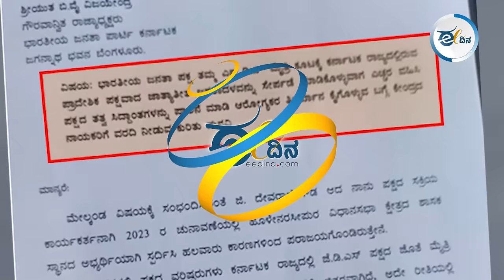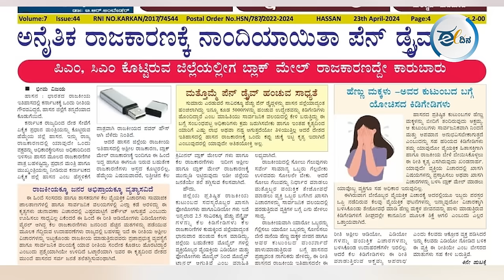ಮಹಿಳೆಯರ ಮೇಲಿನ ದೌರ್ಜನ್ಯಕ್ಕೂ ಅಧಿಕಾರದ ಮದಕ್ಕೂ ಸಂಬಂಧವಿಲ್ಲವೇ?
ಲೋಕಸಭೆ ಚುನಾವಣೆಗೆ ಇನ್ನೇನು ಒಂದೇ ದಿನ ಬಾಕಿ ಉಳಿದಿದ್ದು, ಹಾಸನದ ಬೀದಿಗಳಲ್ಲಿ ಚೆಲ್ಲಾಡುತ್ತಿರುವ ಪೆನ್‌ ಡ್ರೈವ್ ರಾಜ್ಯ ರಾಜಕಾರಣದಲ್ಲಿ ಹೊಸ ಚರ್ಚೆಗೆ ಕಾರಣವಾಗಿದೆ.